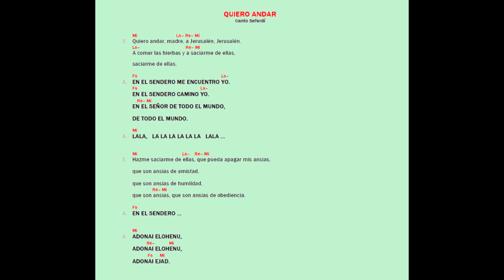Quiero andar camino neocatecumenal | Kiko Arguello